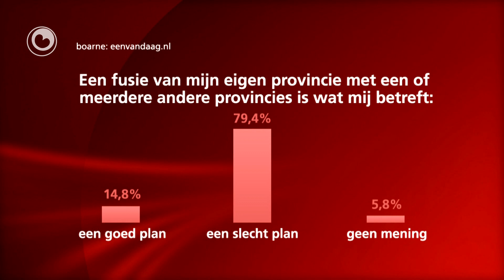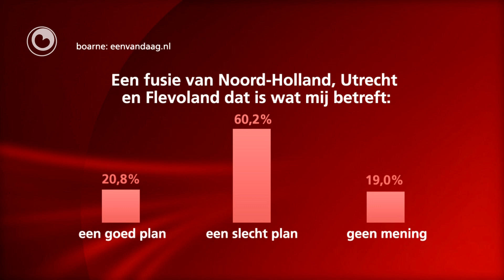Friezen tsjin provinsjefúzje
Friezen bin poer op de fúzje tusken provinsjes tsjin. Acht op de tsien Friezen fynt dat in min plan. Dat is de útkomst fan in enkete fan it televyzjeprogram Een vandaag yn gearwurking mei Omrop Fryslân. Friezen sjogge allinnich as it echt moat, heil yn in weryndieling mei Grinslân. Der diene yn ús provinsje goed 1200 minsken mei oan de enkête.

Friezen fine wol dat der besunige wurde kin op de provinsje. Dat ûnderskriuwt ek it provinsjebestjoer